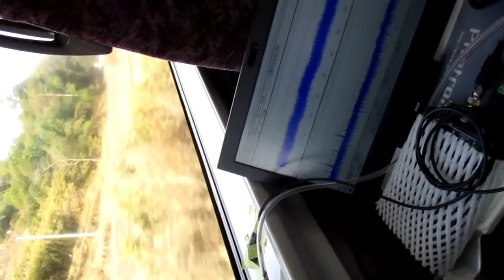超音波を利用した「振動計測技術」